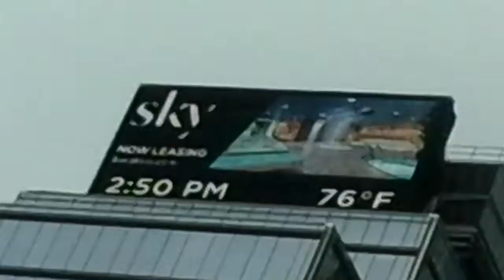New York City part 2